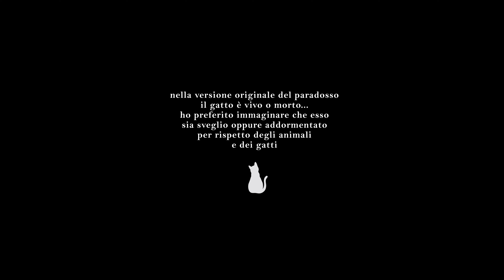Il Paradosso del GATTO di SCHRODINGER. La filosofia della Meccanica Quantistica. UNIVERSI PARALLELI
In questo video faremo una spiegazione e vedremo il significato del paradosso del Gatto di Schrodinger. Rottura della Superposizione. Discuteremo inoltre le interpretazioni: Variabili Nascoste, Universi Paralleli, Molti Mondi, Coscienza, Positivismo, Decoerenza in Meccanica Quantistica.

Chapter summary
00:00 Il Paradosso del Gatto di Schrodinger
01:55 Rottura della superposizione
02:33 Decoerenza quantistica
03:38 Variabili Nascoste
04:23 Positivismo
05:00 Universi Paralleli (Molti Mondi)
06:12 Coscienza

Graphics / Editing / Audio / Direction - by GIUX